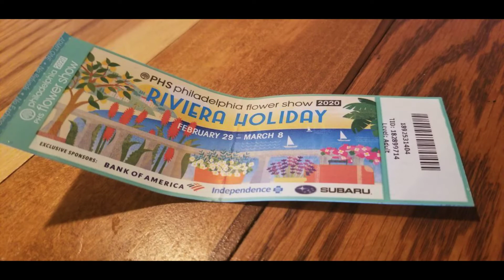Experience Philadelphia Flower Show 2020 "Riviera Holiday"​ in 4 min of photos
Some of my favorite photos from the PHS Philadelphia Flower Show 2020, themed "Riviera Holiday".
🌷Helping you create a vibrant, manageable 4-season landscape that is uniquely you.🌷

I’m Amy and I help DIY beginner landscaping gardeners design impressively beautiful gardens that bring color to your landscape all four seasons, show off your personality and suit your lifestyle.

What blooms with what?